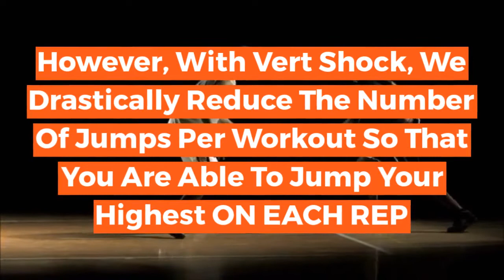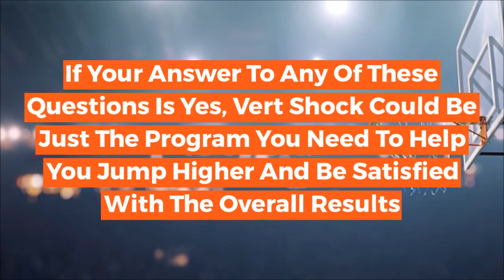Vert Shock Workouts PDF - Does Vert Shock Work? or Scam?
My main focus was on my standing vertical or "counter-movement jump" as that's a) arduous to urge wrong and b) easier to live each week. My running vert was based mostly on hanging a tape measure from the basketball hoop and seeing how short I will have it while still touching it. I did measure the ring and it was specifically ten feet, as i've seen videos where individuals were dunking on a 9ft 10 hoop and reporting false gains.

The negatives of the program are:
High volume may lead to injury unless experienced
Said no equipment however need a 20m hill to sprint up
Feel short-modified by the layout, with the Shock Phase wanting very basic with next to no variation
Online reviews and articles are suspiciously positive
Website is filled with promoting techniques, which appears like he cares more regarding creating cash than genuinely helping folks
Minimal upper body work

The positives of the program are:
Felt additional reactive off the ground and did jump higher
Short workouts, 45 minutes max.
A heap might be exhausted my garden or on a gym mat within the garage
Each exercise is explained on the location thus technique is aligned
Emphasis on warm up and cool down

Having not done a vert program before i would rate Vert Shock four.5/10. I assume the value is just too high for what it's and there's not much support for fewer experienced athletes to avoid injury. It guarantees dunking once more and once more yet within the fine print it says no guarantees. I am still 5 inches aloof from being able to bit the RIM and thus about 13-fourteen inches from the promised dunk. The exercise choice and recovery times appears to have been given some thought however overall the entire thing is nearer to a scam than an honest program.